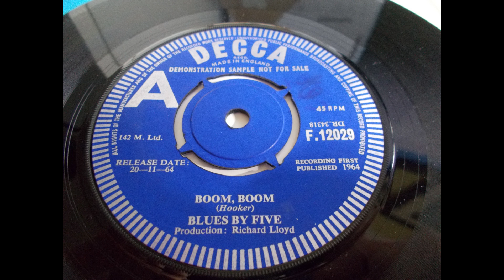Blues By Five -- Boom Boom -- UK R'n'B Freakbeat Dancer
Great track by Blues By Five who released this sole single in 1964 as part of the UK R’n’B boom